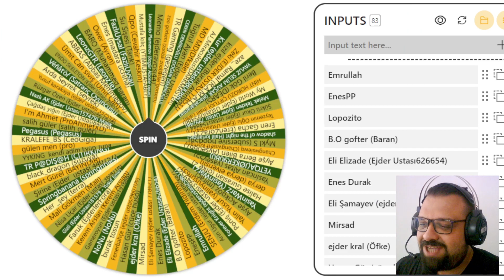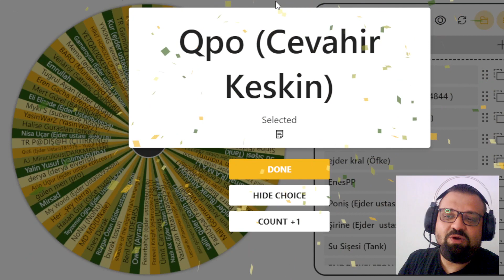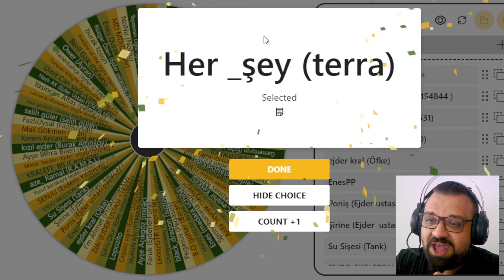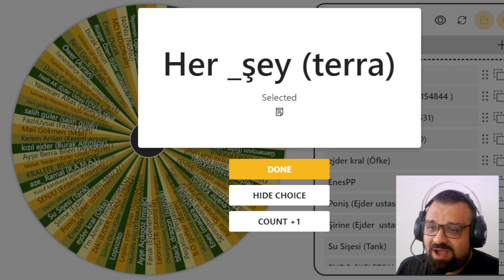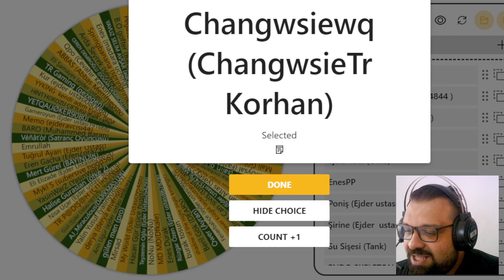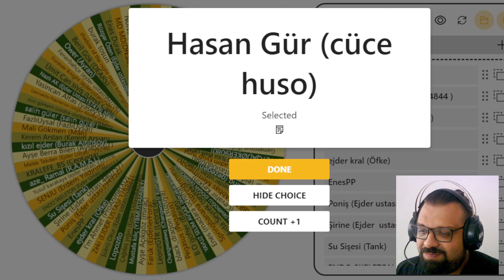'İlahi Ejder Krono Pangu Yumurtası - Dragon Mania Efsaneleri Türkçe'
Dragon Mania Arkadaşlık Kodum: 920914f

Seriye Devam ediyoruz. Dragon Mania Efsaneleri ( Dragon Mania Legends) Oynuyorum. Tabi ki abone, like ve yorum gelirse devamı gelecek. Yanı bu ne demek? Siz beğenirseniz ve isterseniz. Umarım beğenirsiniz, ben çok sevdim ve devam oynamak istiyorum. İyi seyirler.